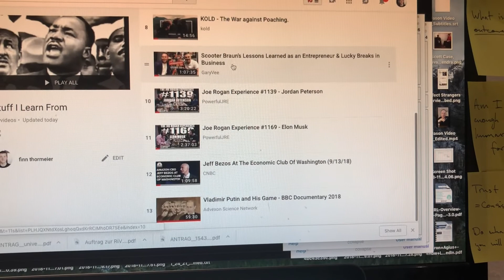LEARNING HABITS OF HIGHLY SUCCESSFUL PEOPLE | THE DAILY VLOG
new vlog every day. in todays daily vlog i start off the vlog with talk about a video i was watching at the time about scooter brauns success. if you don't know who scooter braun is just google him and you'll recognize the people he has worked with. anyways, it made me think about learning the steps of highly successful people and try to take away some learnings on what they did to get to where they are now. learning things from trial and error is great but if there is someone giving you a layout of things that they wouldn't recommend doing then why not learn from their mistakes and avoid that time wasted. let me know what you thin about this in the comments. enjoy.